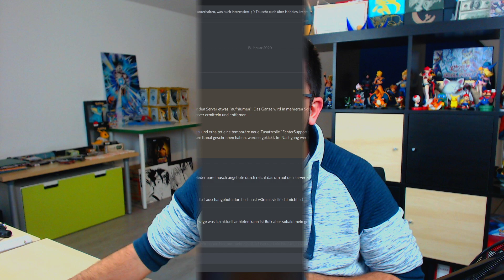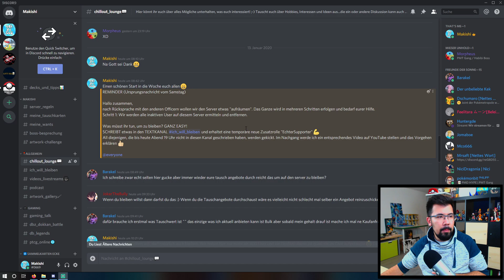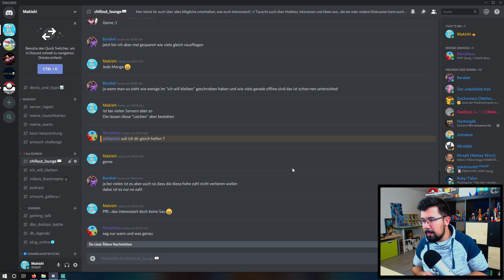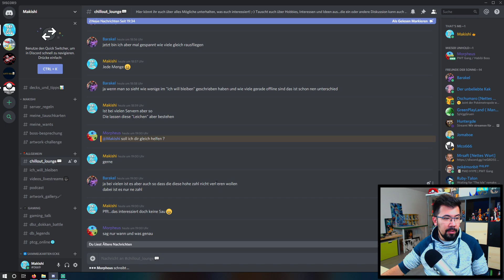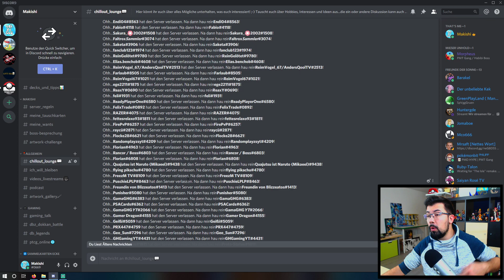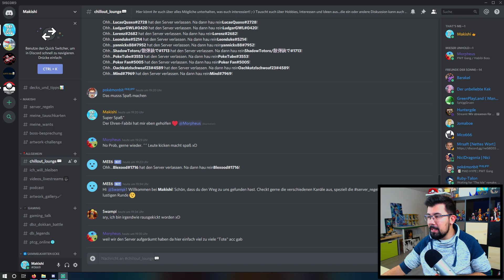400 Discord User GEKICKT..warum? | Real Talk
Der Titel sagt alles, oder? Es war einfach an der Zeit. Nehmt es uns also nicht übel! Wer wieder dem Server beitreten möchte, ist herzlich dazu eingeladen. Den Link findet ihr hier unten.
▶️MEHR INFOS

POSTBOX:
Maxi Pugliese
Postfiliale 556
Postfach 4
91325 Adelsdorf
Ihr wollt den Channel noch weiter unterstützen, damit wir mehr Videos machen können? Jeder Support ist Gold wert! Vielen Dank im Voraus